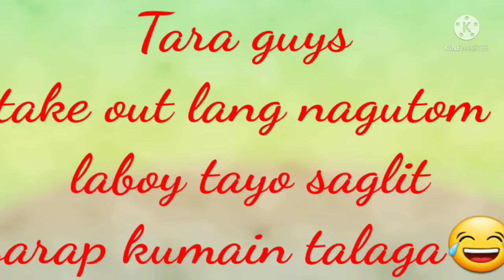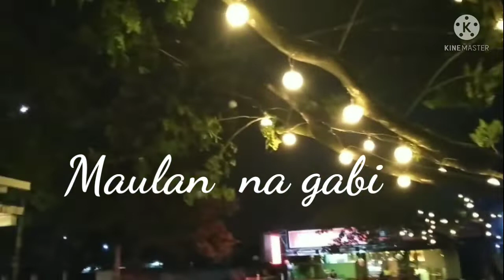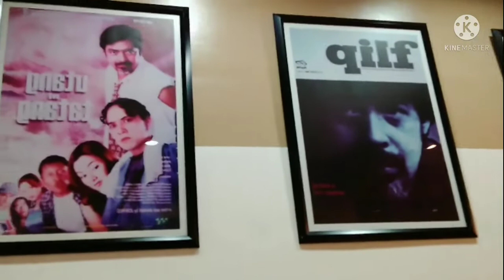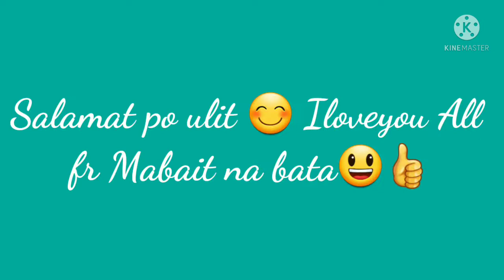Goodvibes laboy chill and relax Premier